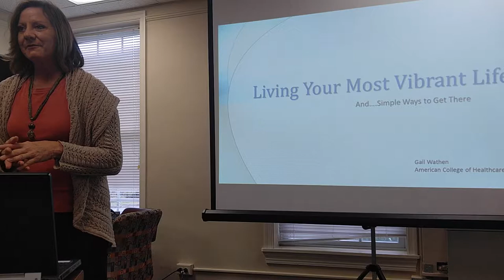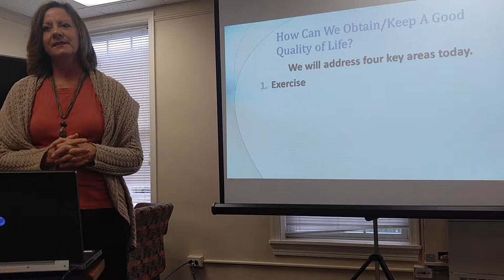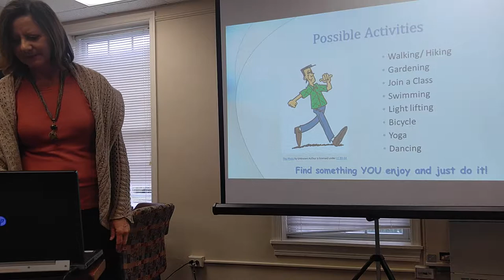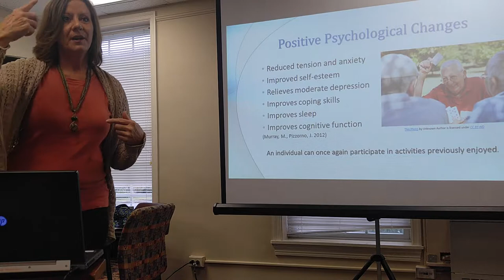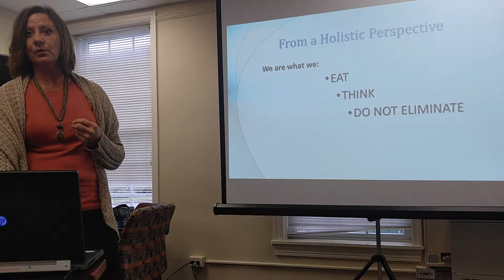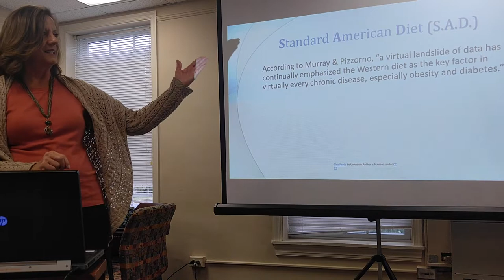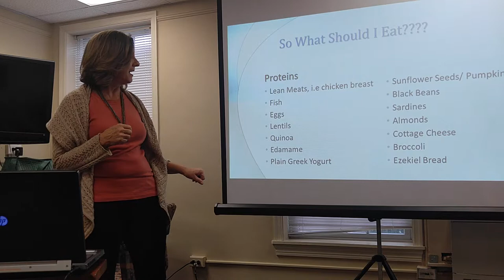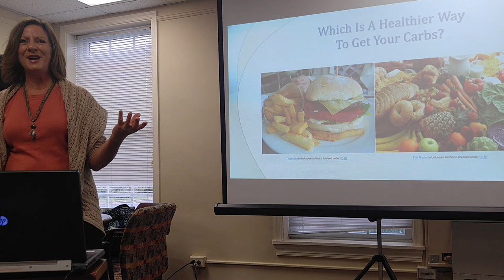Living your most vibrant life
Garvey Senior Center